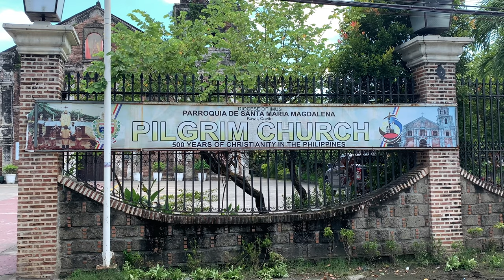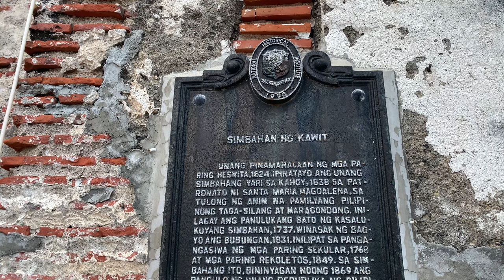St. Mary Magdalene Parish Church - Kawit, Cavite | Faces, Places and Traces | Episode 116 (4K)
St. Mary Magdalene Parish Church - Kawit, Cavite

St. Mary Magdalene Parish Church will soon celebrate its 400th year of foundation.

It's a beautiful and historical church.

*St. Mary Magdalene Parish Church is located at Tanggulan Street, Kawit, Cavite